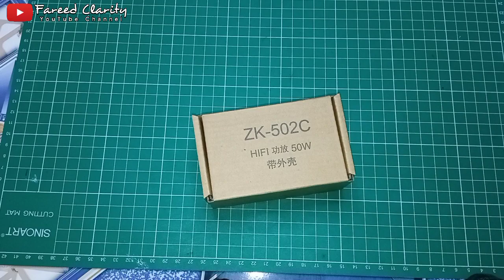TPA3116 stereo Amplifier HIFI 2x50W (Unboxing + Rakit + Tes Suara lewat Bluetooth 5.0 dan AUX in)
Saya coba modul amplifier TPA3116 class D 50 watt x2 Bluetooth 5.0 pesanan dari PCBWay, setelah barang ditangan saya coba rakit dan tes suaranya, modulnya compact namun lumayan powerful